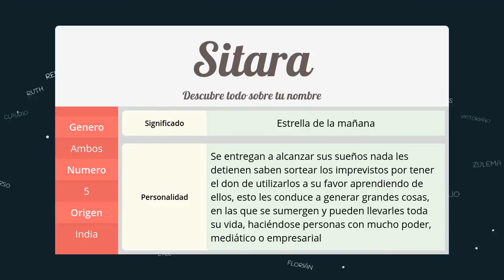Significado de Sitara, nombre India para tu bebe (origen y personalidad)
Descubre el significado del nombre (India) Sitara y el origen de su procedencia. En la fuente original podras descubrir la personalidad y algunos datos curiosos del nombre para tu bebe.